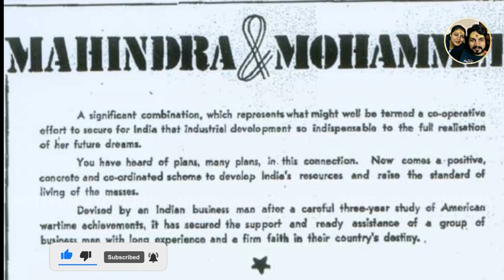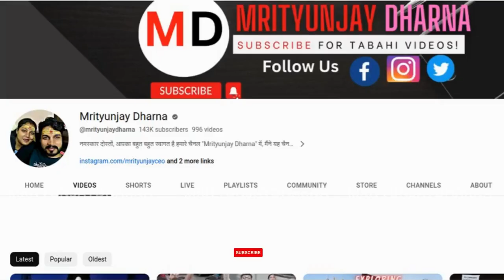Tata और Mahindra में से कौन आगे है l Mahindra v/s Tata | Business Case Study l Mrityunjay Dharna